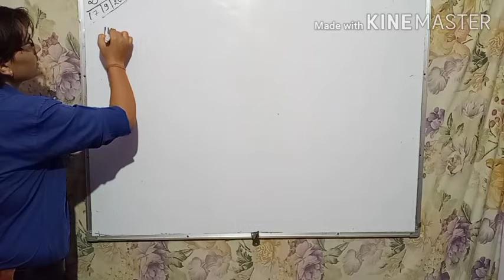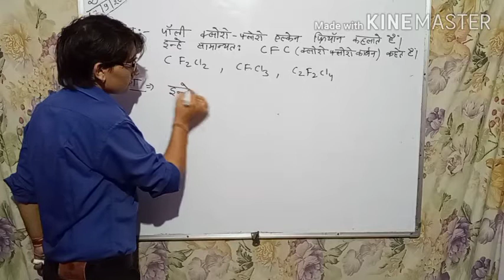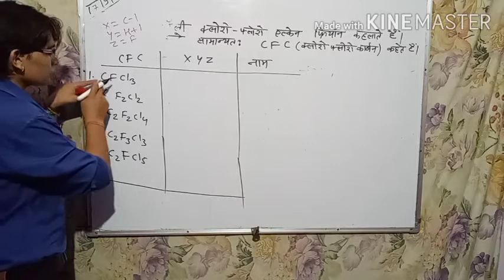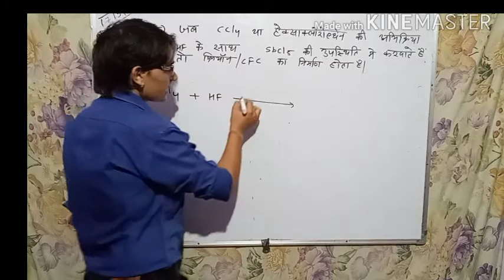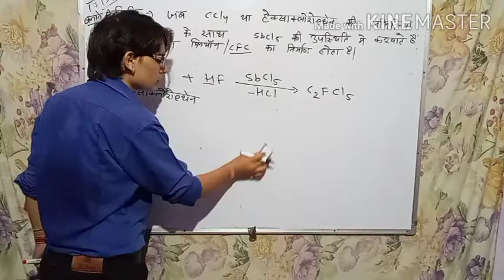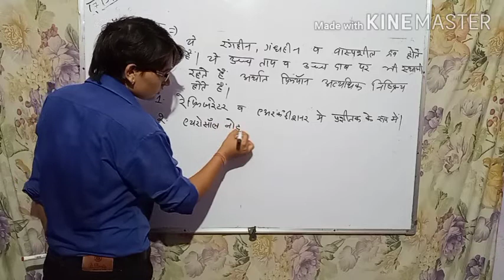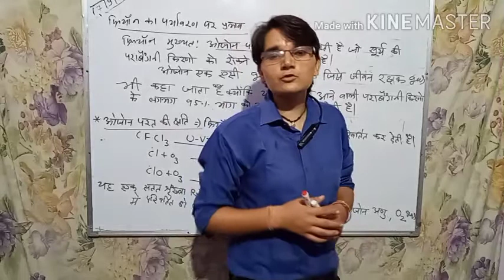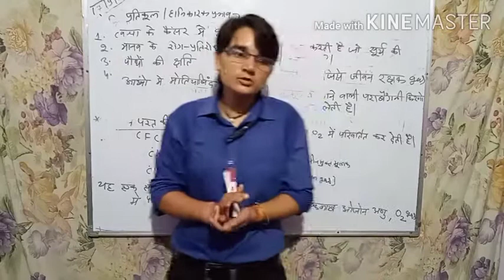12th chemistry, chapter10, L-27 by pooja mam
Topic-cfc/freon